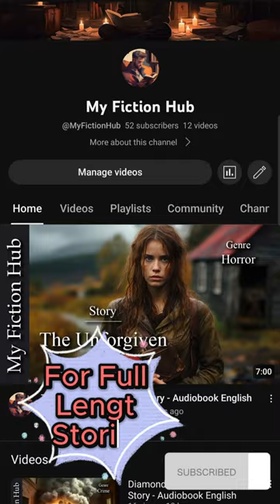The Dragon Tamer | Fantasy Story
he Dragon Tamer | Fantasy Story - Audiobook English